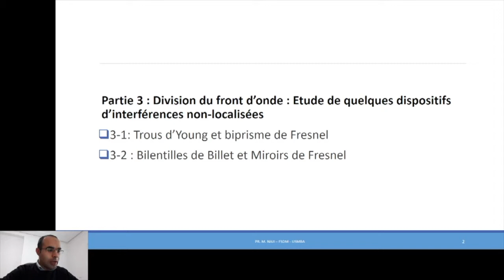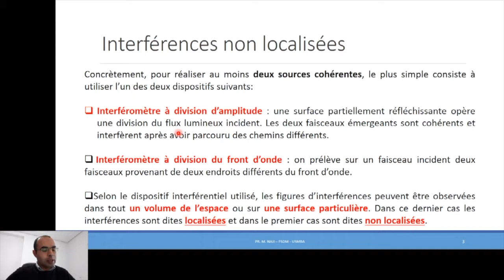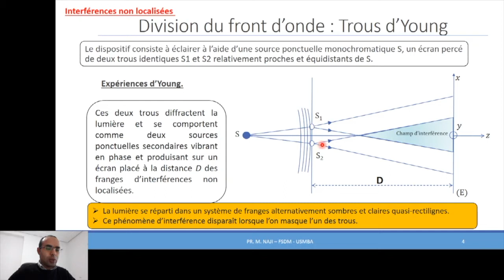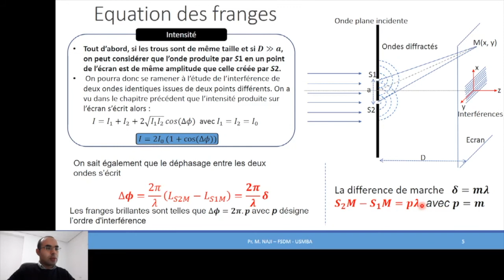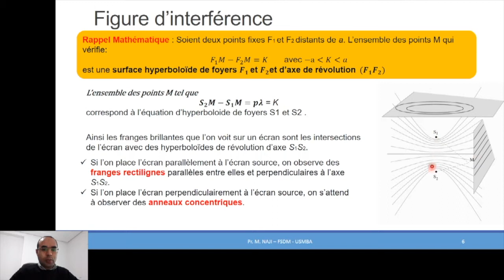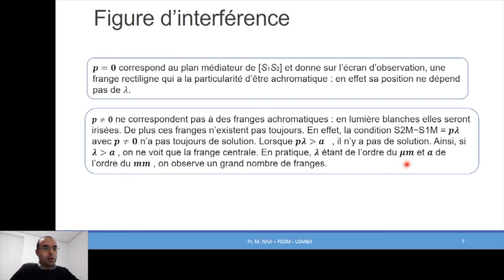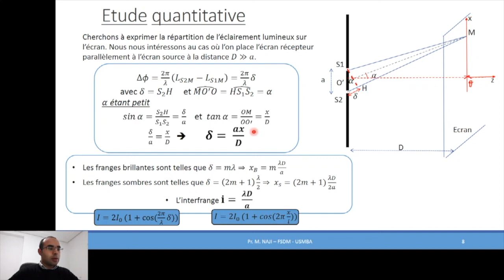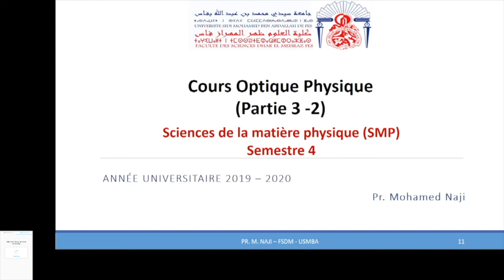Cours Optique Physique (Partie 3-1) SMP S4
Pr. Naji Mohamed